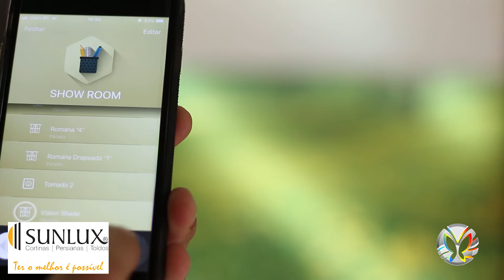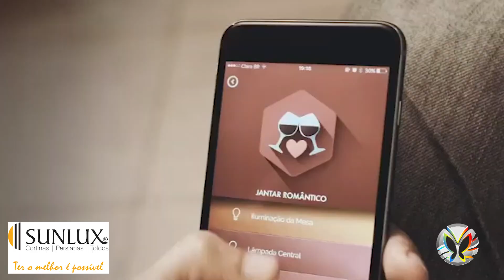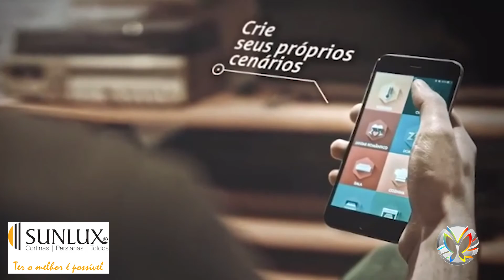Sunlux - Cortinas, Persianas e Toldos - Dicas para sua casa (02).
Fique por dentro do que há de mais atual em Cortinas, Persianas e Toldos, conheça a Sunlux - e saiba porquê você precisa de uma Sunlux no seu ambiente.